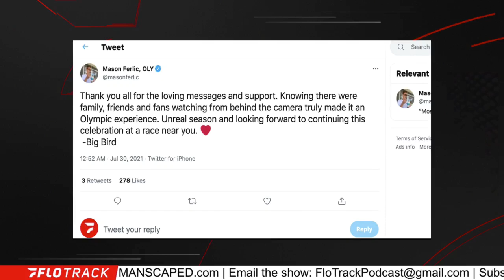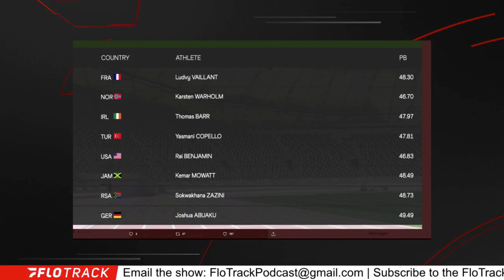Rai Benjamin & Karsten Warholm On Collision Course In Olympic 400mH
Recapping the first round of the men's 400mH at the Tokyo Olympic Games and the semi final clash on deck between Rai Benjamin and Karsten Warholm.